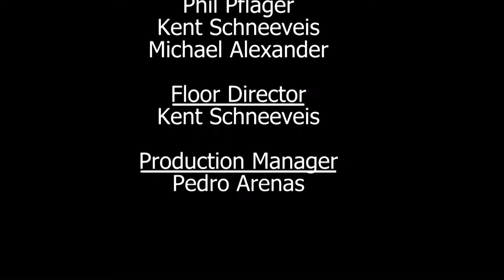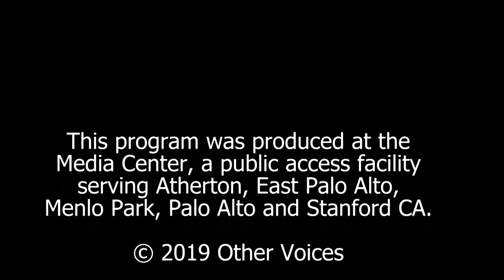Other Voices: The Gandhi-King Global Initiative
On this episode of Other Voices, host Paul George interviews Clayborne Carson on the Gandhi-MLK Global Initiative Conference at Stanford. Together they discuss Martin Luther King, Mahatma Gandhi, and the cash mine of information.